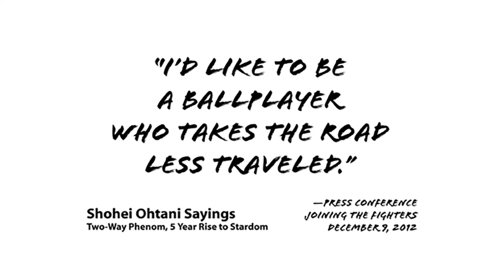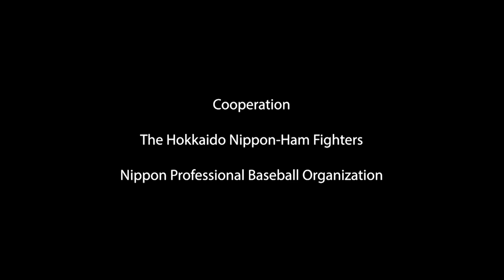Shohei Ohtani "Two-Way Phenom": "I'd like to be a ballplayer who takes the road less traveled."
PR Video: Shohei Ohtani Two-Way Phenom, 5 Year Rise to Stardom
Ohtani Sayings title #1
"I'd like to be a ballplayer who takes the road less traveled"

PR video clip to introduce Shohei Ohtani's historical HD video (6 hours of Shohei Ohtani documentary since 17 years old).

The Hokkaido Nippon-Ham Fighters and NPB Authorized product.

Shohei Ohtani Collector's Edition Blu-Ray "Two-Way Phenom" + photo sale on eBay

About "Tw-Way Phenom"
"Two-Way Phenom" is a collection of broadcast footage of Shohei Ohtani's five-year quest to become a two-way player on three Blu-ray discs Box, with the third disc being a bonus disc of famous scenes edited into a hitting version, a pitching version, and a two-tool version.

Join Shohei Ohtani and enjoy his greatness with us through his path to a Two-way player's career.
You can also learn about his baseball philosophy in a lot of interviews with him.

The Fighters Official Goods US Edition: The 3 Disc Blu-ray Box Set Collection + A limited-edition Shohei Ohtani photocard (US design). Copyrights: GAORA Sports TV, HBC Hokkaido Broadcasting company. Authorized by The Fighters (Hokkaido Nippon-Ham fighters, NPB)

CASTS:
Shohei Ohtani, parents, friends, Hanamaki East High School Manager Hiroshi Sasaki, Fighters Manager Hideki Kuriyama, Kenta Maeda, Yusei Kikuchi, Ohtani's pitching coach Masato Yoshii (former MLB player), Darvish, Babe Ruth(film) etc.

From Japan to America! Shohei Ohtani, Japan's two-way sensation, brings his talents to the major leagues! Take a look at Japanese two-way superstar Shohei Ohtani's five-year tenure with the Hokkaido Nippon Ham Fighters (the Fighters)! The box set collection consists of three Blu-ray discs showing three unique aspects of Ohtani's game. Pitching, Fielding, and Batting, featuring exclusive features of his dual talents on the mound and in the box. Each includes a collection of his best highlight reels and many interviews about unknown aspects of Ohtani's history. As Japan's first "legitimate" two-way player, Ohtani had Japan's first double-digit home run and double-digit win season in 2014, won the pitching triple crown in 2015, and was thrust into the limelight as a fighter in 2016. He won the ace and lead off hitter, the Nippon Professional Baseball (NPB) title, and led the Fighters to the top team in Japan. For young and old alike, he captivated everyone with his 165 km/h (102.5 mph) fastball, making him the most difficult pitcher in NPB history to throw. This Blu-ray disc collection includes highlights from his time with the Fighters, his journey as a two-way player, and historic moments from his five-year career in Japan.

Certified by the company that documented Shohei Ohtani's five years playing for the Fighters, this personal Shohei Ohtani Blu-ray Disc Box Collection (US Edition) is not only a tribute to his time in Japan, but also what's to come in MLB.

Contents:.
The first English Blu-ray box set with a running time of approximately 360 minutes, the English version focuses on Ohtani's dual threats as a skilled hitter and pitcher.

What's included.
-A highlight reel of Ohtani's five years with the Fighters.
-Never-before-seen behind-the-scenes footage, including highlights of the two-way player.
-English voice-over, lots of commentary from Shohei Ohtani
- a US limited photo, frame not included